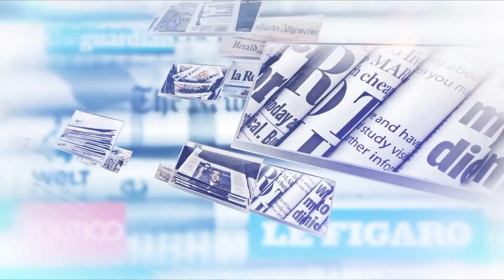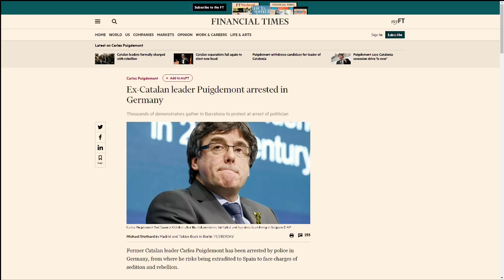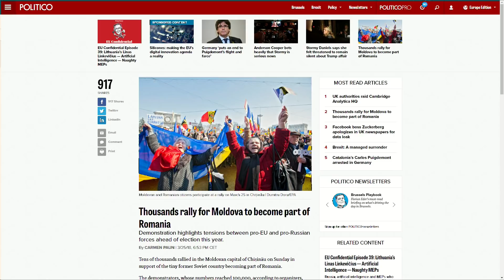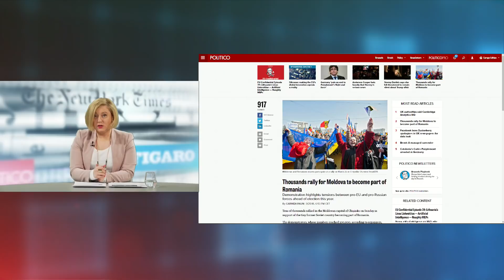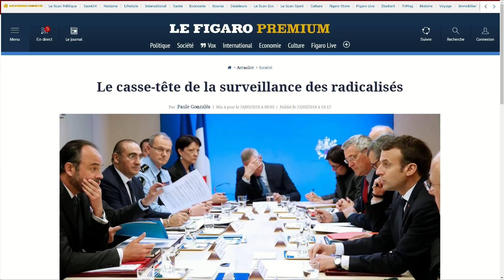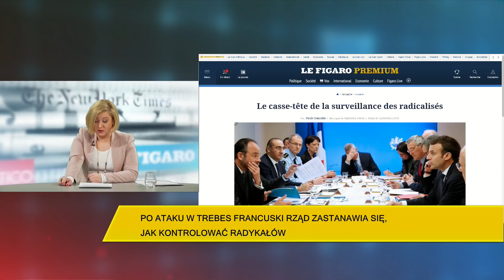Aleksandra Rybińska omówiła zagraniczną prasę